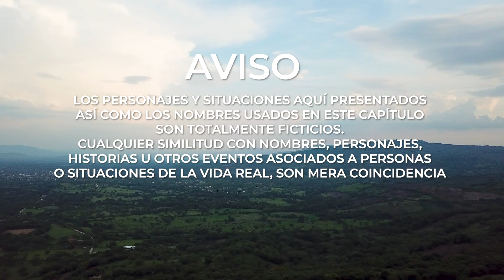LA VIO DIFERENTE EN FOTOS 🤣 | ESA Nación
Te invitamos a ver esta divertida historia llena de amor y comedia.
LA VIO DIFERENTE EN FOTOS 🤣
PUBLICAMOS.
• Historias Reales.
• Vida real.